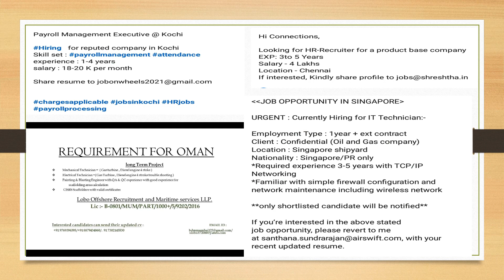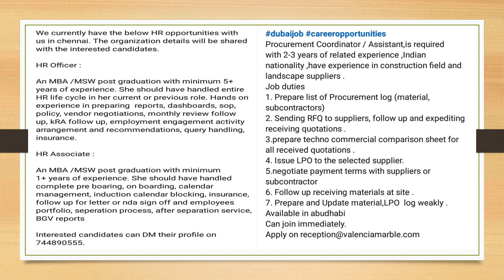Direct Company recruitment Opportunities-2